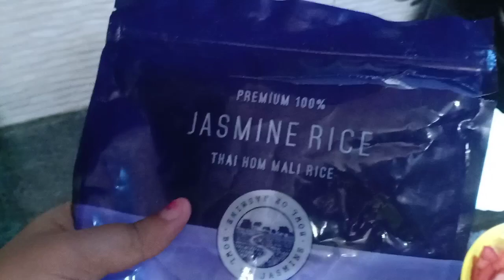Thai Red Curry and Jasmine Rice